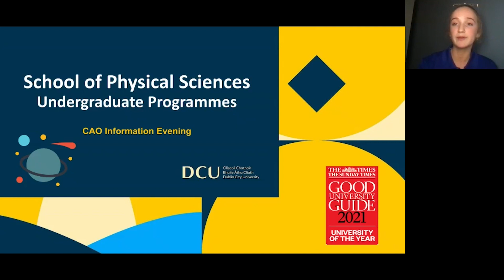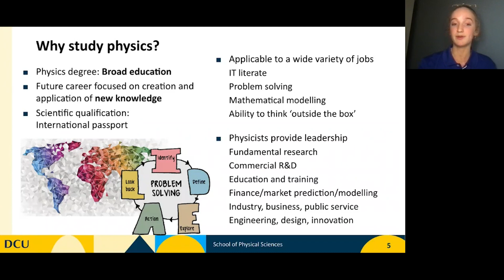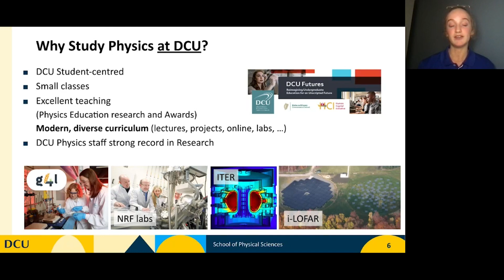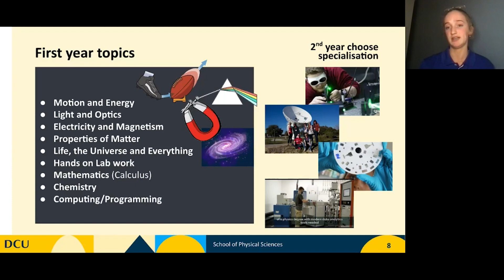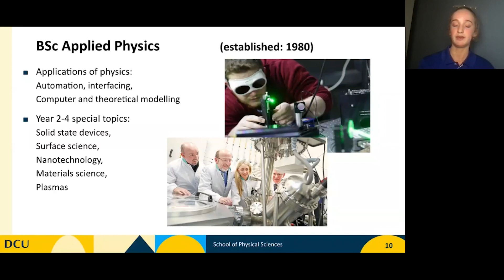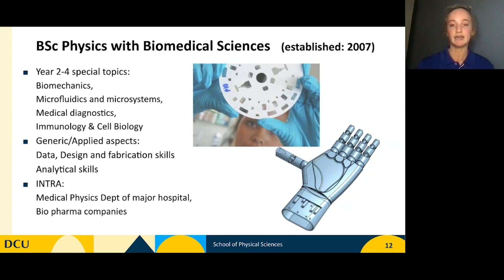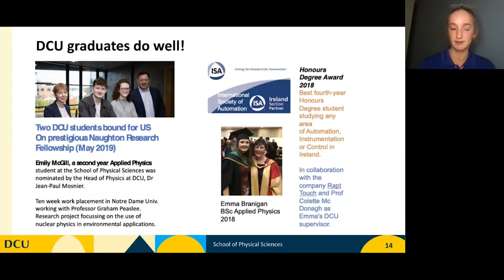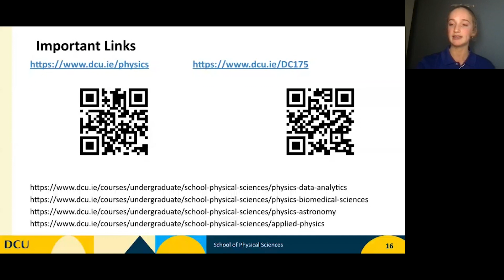CAO Info Evening 2024 - School of Physical Sciences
Here from our students as they discuss their course.